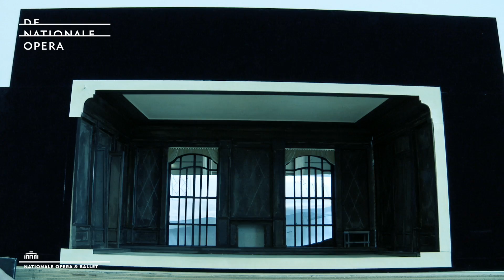Seizoen 2016-2017 De Nationale Opera | Dutch National Opera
Met trots presenteren wij seizoen 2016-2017 van De Nationale Opera. Meer info

We proudly present you season 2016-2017 of Dutch National Opera.